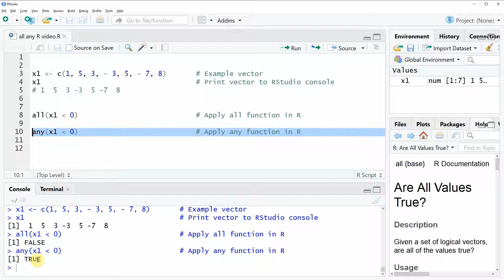all & any R Functions (Programming Example)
This totorial explains how to use the all & any functions in R. More details

The R code of this tutorial:

x1 ‹- c(1, 5, 3, - 3, 5, - 7, 8)       # Example vector
x1                                     # Print vector to RStudio console

all(x1 ‹ 0)                            # Apply all function in R

any(x1 ‹ 0)                            # Apply any function in R